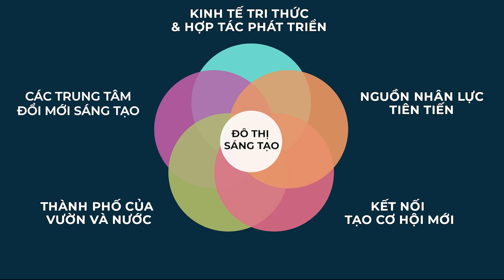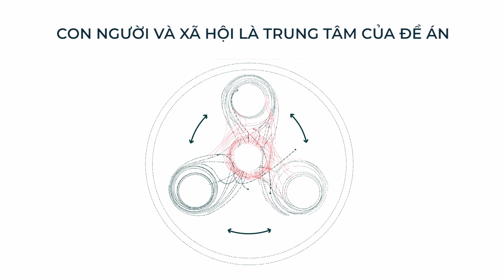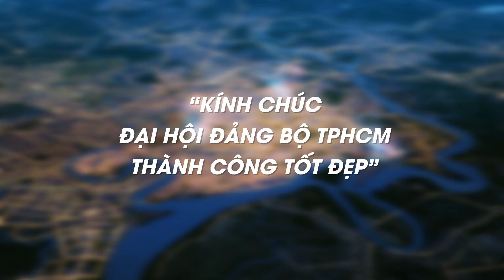PHIM THANH PHO PHIA DONG fi2